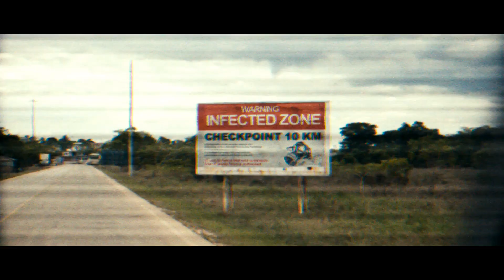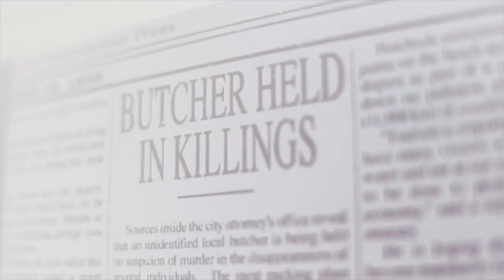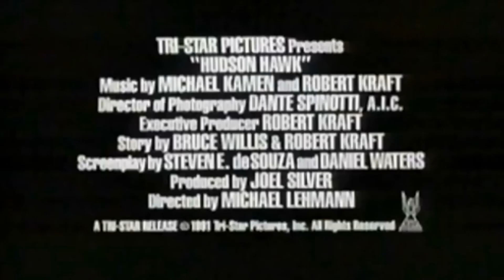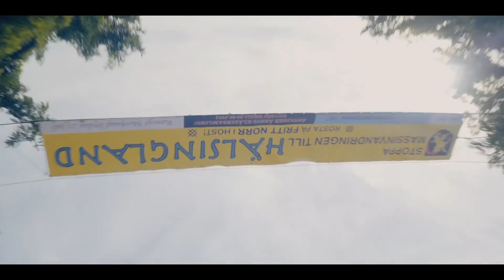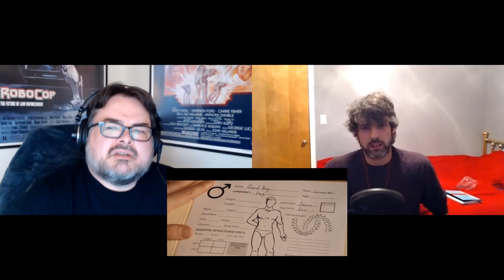"The Secret Top 10" Episode 11: Scott Schirmer (Director/Producer)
The Secret Top 10 is a top 10 show where the host doesn't know the subject or the answers. The guest comes on the show picks a subject and reveals their top 10. The host has 2 minutes to guess the list before it all starts.

The Guest
Scott Schirmer made a name for himself in the indie horror world with his film Found. The next several years Scott directed a handful of features as well as produced, edited, and/or wrote most of his own as well as a handful of others.

Partial Filmography
as Director
 2018 The Bad Man
 2016 Plank Face
 2016 Harvest Lake
 2012 Found
 2010 House of Hope (Video)
 2005 Off the Beaten Path (Video)
 2001 Boy in the Making

As Producer
 2018 The Bad Man
 2017 Space Babes from Outer Space
 2016 Plank Face
 2016 Harvest Lake
 2015 The Legend of Wasco
 2015 Headless
 2012 Found
 2005 Off the Beaten Path (Video)